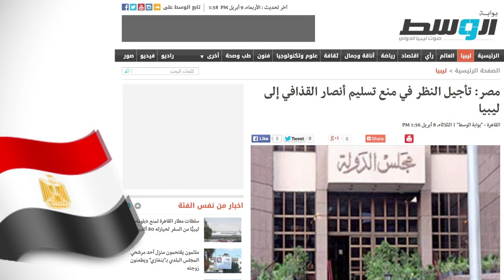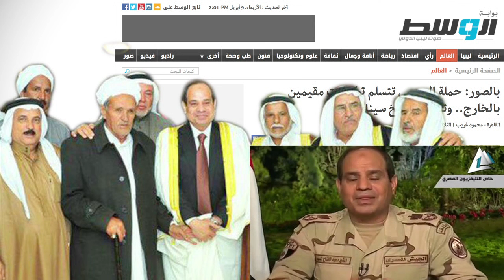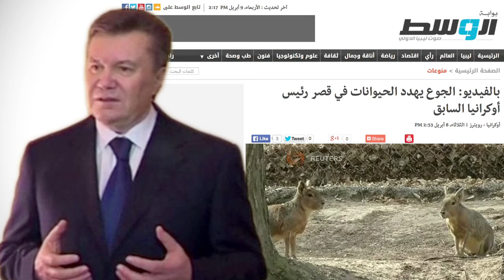الوسط في أسبوع " الاسبوع الثاني من إبريل " 2014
الحصاد الاسبوعي لأهم أخبار بوابة الوسط عن الفترة ما بين 6-12 إبريل 2014